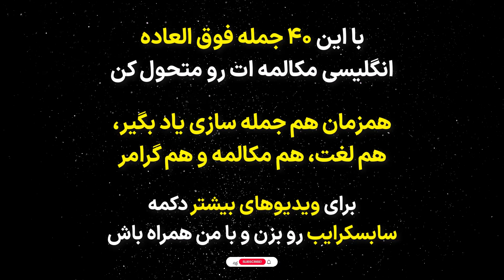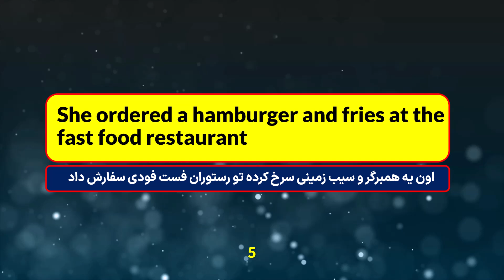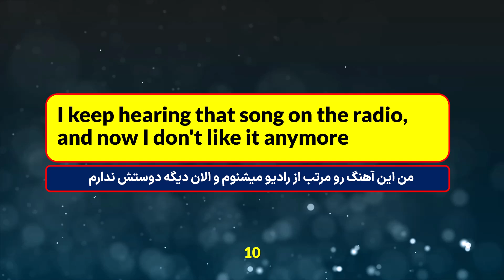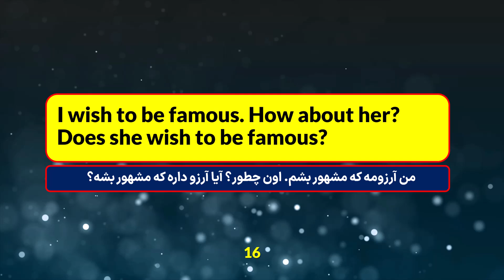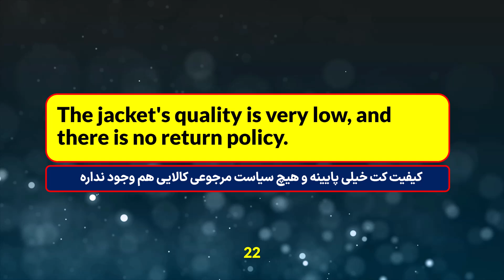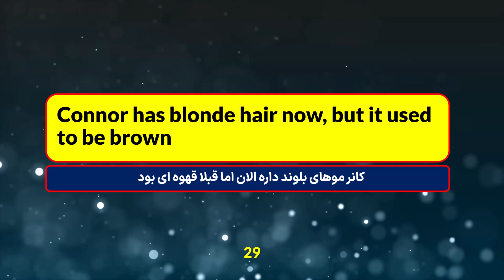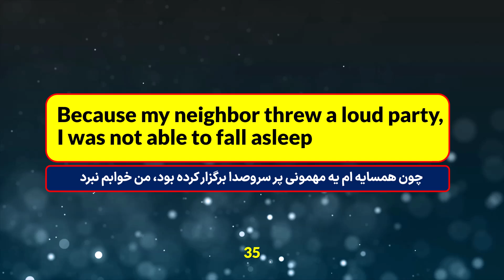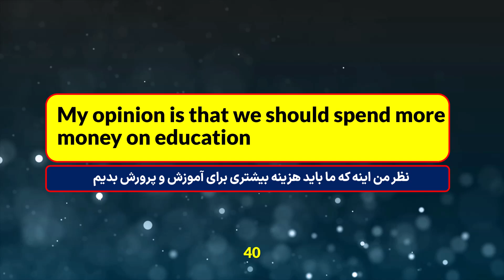با این ویدیو همه رو شگفت زده کن | با این 40 جمله بینظیر از معلم زبانت جلو بزن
درود به عزیزان امیدوارم حالتون عالی باشه. توی این ویدیو 40 جمله پیشرفته انگلیسی رو یاد میگیریم که برای همه سطوح مناسبه.

این جملات هم برای سطح پایه، هم متوسط و هم پیشرفته کاملا مناسبه و اصلا فرقی نمیکنه تو چه سطحی از زبان هستی. با این جملات علاوه بر این که مکالمه رو تمرین میکنید، جمله سازی، گرامر و لغات جدیدی رو‌ هم‌یاد میگیرید. امیدوارم لذت ببرید و مثل همیشه تو کامنتا بهم انرژی بدید😍❤️

🎥کاش از اولش اینجوری بمون زبان یاد میدادن | 260 جمله کوتاه پرکاربرد که باید بلد باشیم
با همین 110 تا جمله کوتاه میتونی انگلیسی صحبت کنی | مکالمه انگلیسی از صفر بدون کلاس🎥
🎥با این 500 جمله طلایی انگلیسی از هر کلاس زبانی بی نیاز شو ! اندازه 9 ترم کلاس زبان
🎥روش جدید و آسون یادگیری مکالمه و جمله سازی انگلیسی | همراه با ترجمه و توضیحات کامل فارسی
🎥انگلیسی رو مثل زبان مادری یاد بگیر | جمله سازی و مکالمه بدون گرامر با توضیح فارسی

✏️ ادرس پیج اینستاگرام و تلگرام من alirezasadeghiyann

❤️پربازدیدترین ویدیوهای کانال

📺صد و دو 102 جمله جادویی در زبان انگلیسی که حتما باید سال 2022 بلد باشی
📺تکنیک موشکی مکالمه و جمله سازی بدون گرامر و لغت | روش عالی با توضیح کامل و ترجمه فارسی
📺صفر تا صد نقش کلمات در انگلیسی - سیر تا پیاز اسم ها و صفت ها - انواع مختلف قیدها

برای ثبت نام تو دوره فوت و فن مکالمه که یک دوره دو ماهه آموزش مکالمه از پایه هست میتونید همین حالا برو داخل سایت و ثبت نام رو انجام بده. این دوره به صورت آفلاین آنلاین برگزار میشه و نیازی نیست که راس ساعت خاصی آنلاین باشی دو نفر پشتیبان داری که همراه خودم تا آخر دوره تو رو همراهی می کنیم.

ALIREZASADEGHIYANN